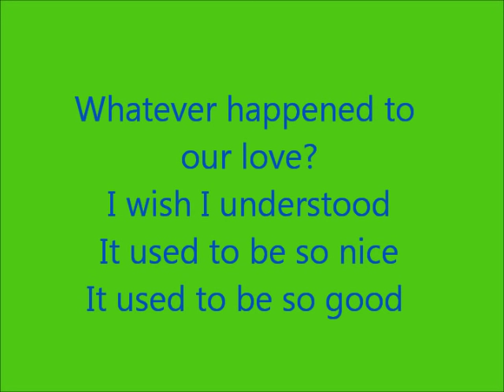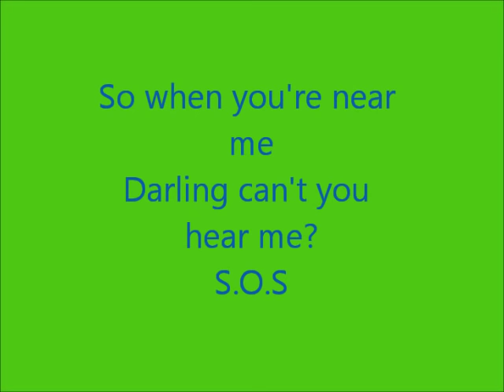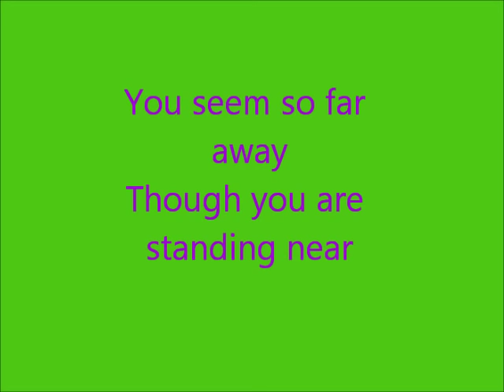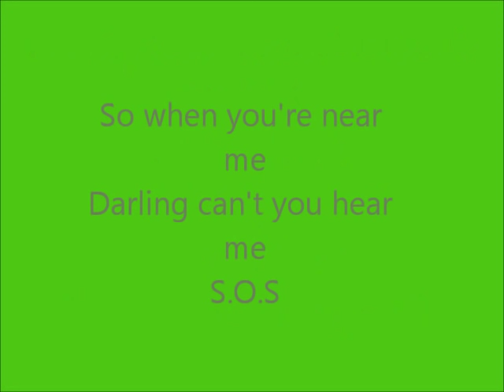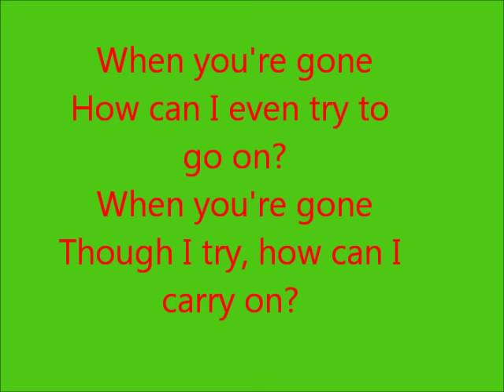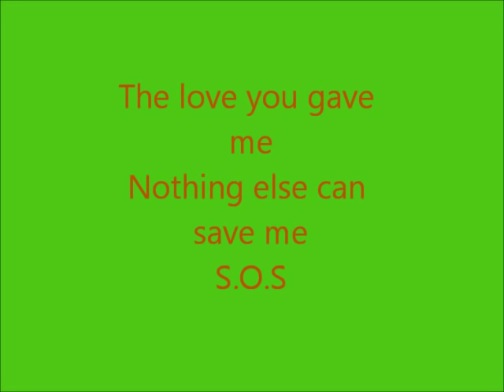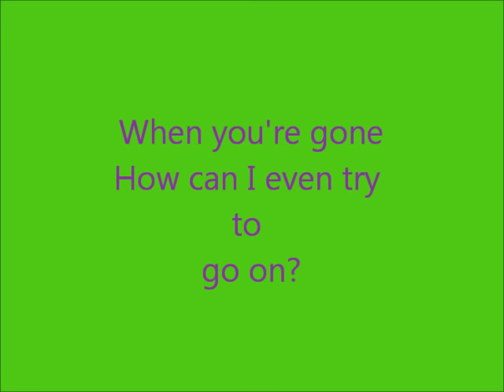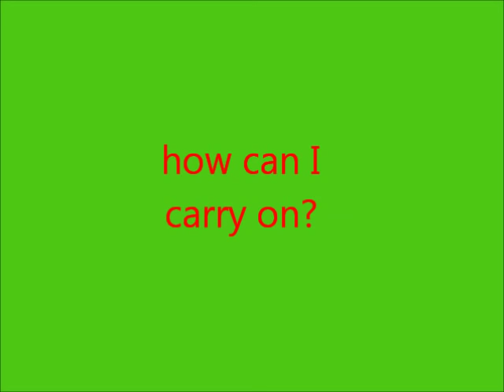S.O.S mamma mia the movie lyrics